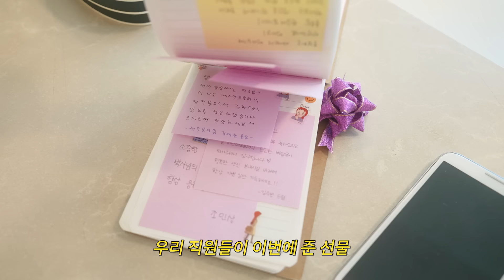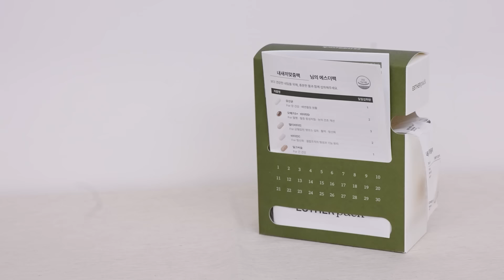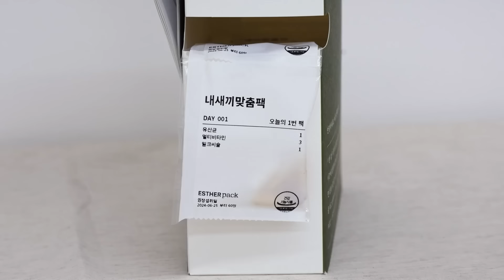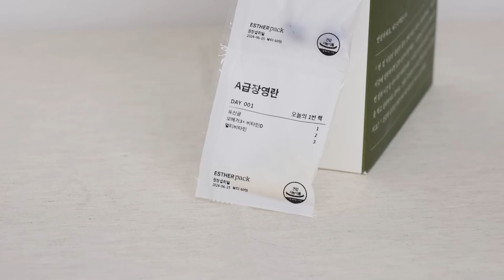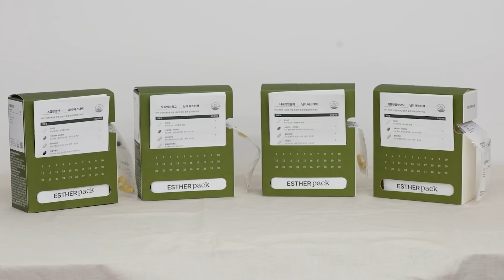부자언니 여에스더의 '혼자 사는' 자택 최초공개 (타워팰리스)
사랑하는 내새끼님들~
월간 장영란 장대표입니다🥰🥰

오늘은 저의 황금인맥👑
최강 부자 여에스더 언니네 집들이를 다녀왔는데요
정말 제가 평생 꿈꿔온 공주 집이더라고요✨

날도 너~무 덥고.. 지치고 피곤한 요즘..
영양제라도 챙겨먹어야 하나..? 그런데 뭘 먹어야 하지..?
고민 많으셨던 내새끼님들 계시다면...
얼른!!! 얼른 모이세요!!!

제가 여에스더 언니한테 대박물건 뜯어왔거든요~
나를 위한 맞춤형에다가 챙겨먹기 쉬운 여에스더 영양제 팩!!! 💊✨

역대 월간장영란 중에 이런 네고는 없었습니다...🔥🔥
여에스더 영양제를
평~생 할인 받을 수 있는 절호의 찬스!
놓치지 말고 지금 바로 공격하세요👊👊👊

PS. 통 크게 선물까지 쏴준 우리 에스더 언니.. 너무 고마워요💗

📌 A급 장영란 X 에스더팩 [평~생 반값 할인] 프로모션
단 3주! 6/28(금) ~ 7/21(일) 23:59 까지

💎부자언니 여에스더 통큰혜택💎
에스더포뮬러의 베스트셀러를 한 팩으로!
1회만 구매해도 55%할인! 평생 구독료는 0원❤
지금 이 가격 그대로 평~~생 책임지겠습니다

오직 내새끼님들께만 공개되는 시크릿 링크에서만

* 온라인 구매가 어려우신 분들은 에스더팩 상담센터 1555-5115로 전화주시거나 카카오톡에서 '에스더팩'을 검색하셔서 채팅창에 상담 문의를 남겨주세요! 순차적으로 연락드릴게요❤

그리고 선물이 없으면 섭섭하죠!?
이번에도 가지고 온 여에스더의 통 큰 댓글 이벤트!

📌 에스더팩 50명에게 쏩니다! 내새끼 댓글 EVENT

서울대 예방의학박사 여에스더의 노하우를 그대로 담은 “에스더팩”
50분께 무료로 드립니다!

✔ 무엇을?
나에게 딱 맞는 "에스더팩"을 1달 무료로 드려요!
건강고민과 생활습관에 맞춰 나만의 에스더팩을 만들어보세요!

✔ 참여 방법
영상 좋아요 & 에스더팩 응원댓글 달기
-이벤트 기간 : 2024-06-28(금)~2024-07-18(목)
-이벤트 상품 : 에스더팩 30일분 (50명)
-당첨자 발표 : ※A급 장영란 커뮤니티 및 당첨자 개별 공지 예정